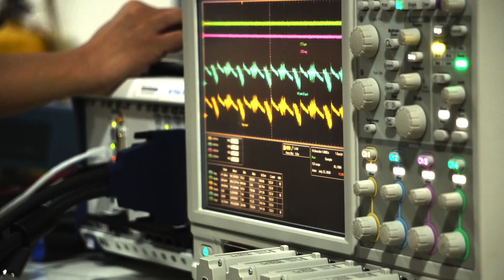Voyager 1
Voyager 1 is a historic spacecraft launched by NASA on September 5, 1977, just a few weeks after its sister spacecraft, Voyager 2, was launched on August 20, 1977. Despite being named "Voyager 1," it was actually launched second, but it's named so because it reached Jupiter and Saturn before Voyager 2. Part of the Voyager program, this spacecraft was designed to take advantage of a rare planetary alignment to explore the outer planets of the solar system.